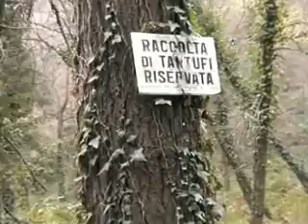Niko & Mischa Hunt Truffles in Tuscany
Niko & Mischa Lüfkens go on a truffle hunt on the Barbialla Nuova estate near Montaione in Tuscany.